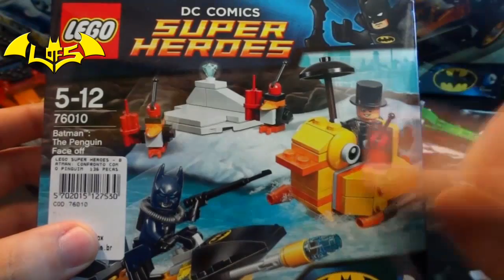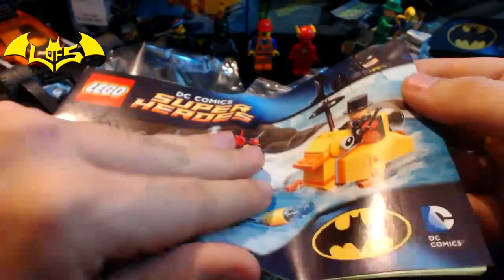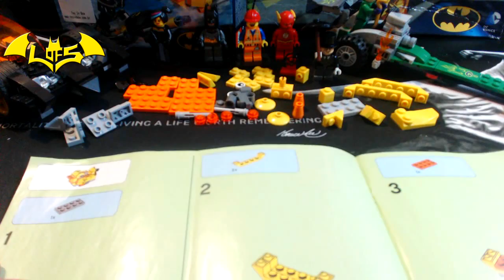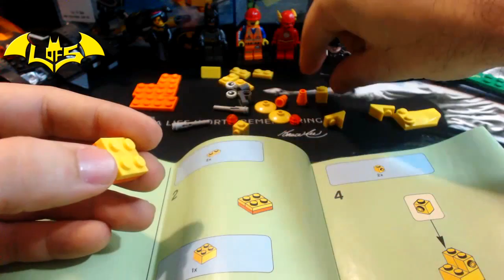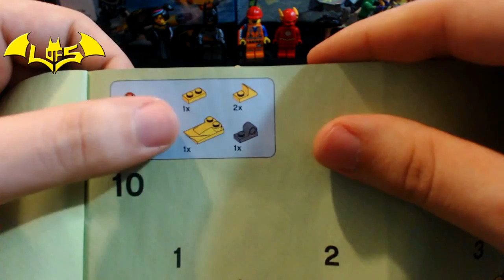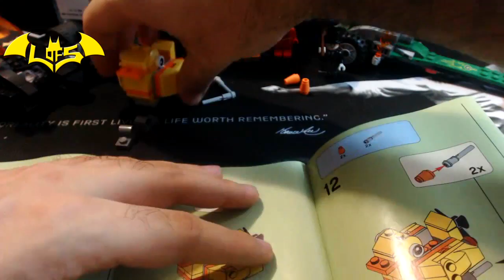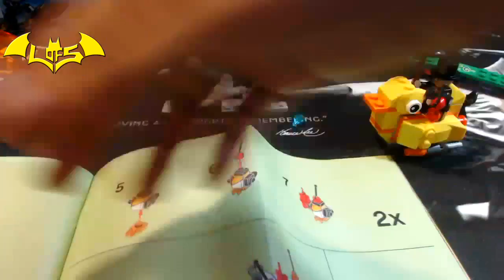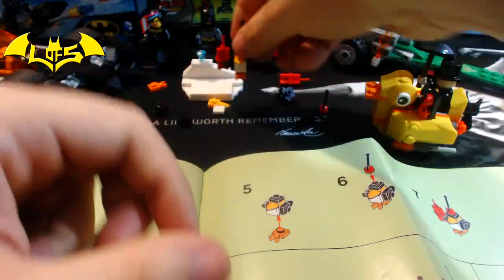LEGO [76010] Super Heroes [Parte 01/02]: Montando Pinguim, PatoMóvel e os Pinguins Robôs!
Começando outro Super Heroes, vamos montar o Pinguim com seus PatoMóvel e pinguins ladrões robôs! Com ctz um dos vilões mais estilosos em LEGO! Let's GO DUDES na Nostalgia 8D

┈┈┈┈╱▏┈▕╲┈ We're
▂▂▂╱┈╲▂╱┈┈╲▂▂▂┈┈ I'm Batman!!

┈┈┈┈╱▏┈▕╲┈ What's UPPPP Bats!!
▂▂▂╱┈╲▂╱┈┈╲▂▂▂┈┈ I'm Batman!!